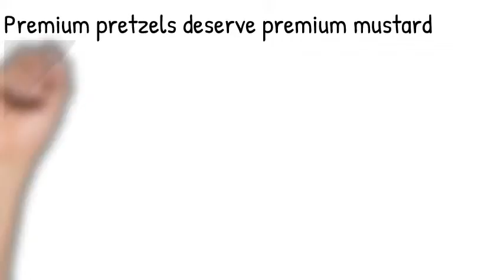What is the Lancaster Trading House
This is another start to explaining what the Lancaster Trading House company is about & it's brands starting with Hempzels(TM) we'll add more with Natalieschoice(TM) but this is a start of more to come.